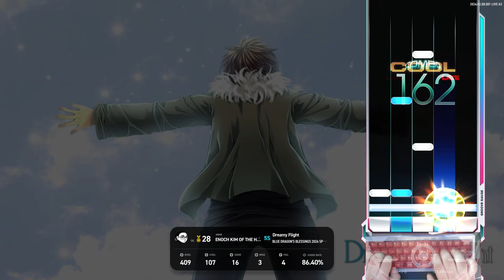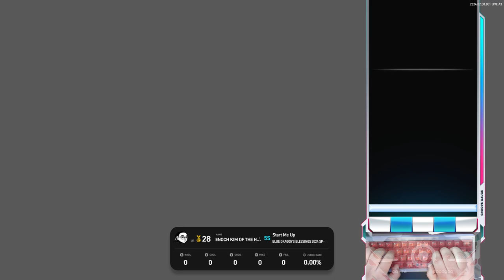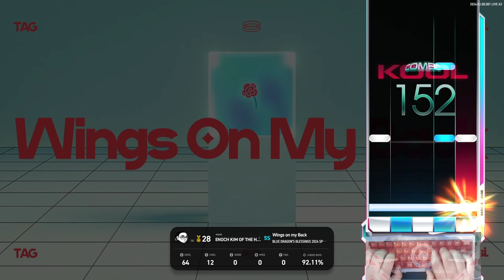[EZ2ON REBOOT: R] Blue Dragon's Blessings 2024 [5K COURSE]